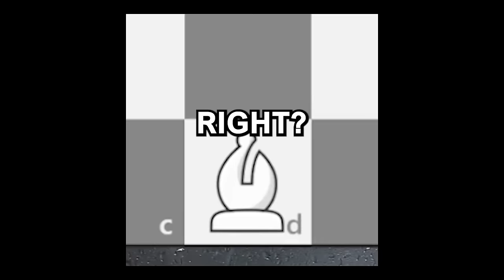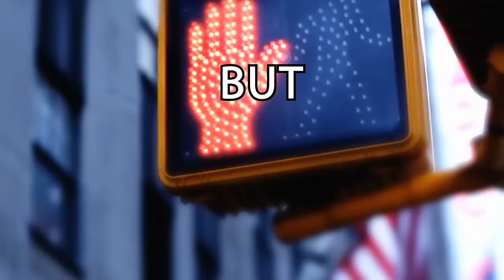12 Brilliant Moves You Didn't See Coming...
12 Brilliant Moves You Didn't See Coming...